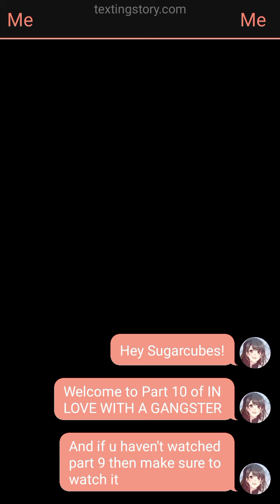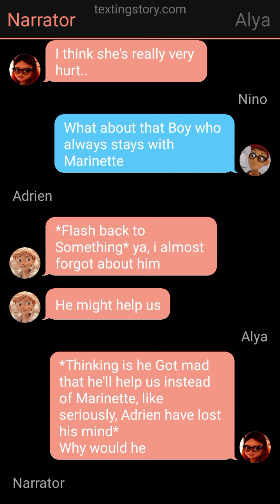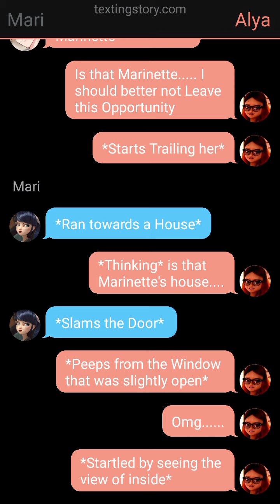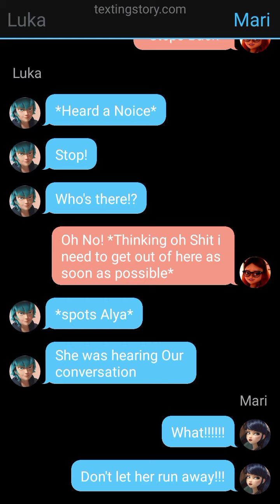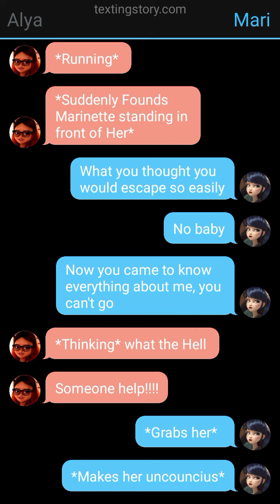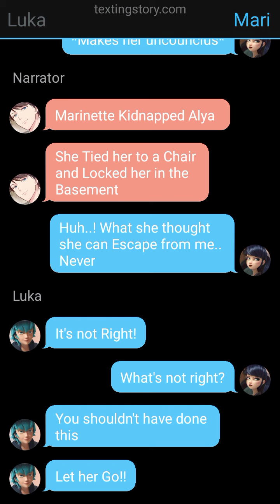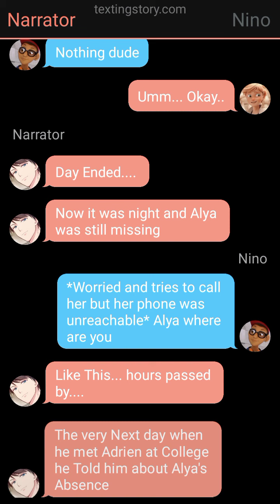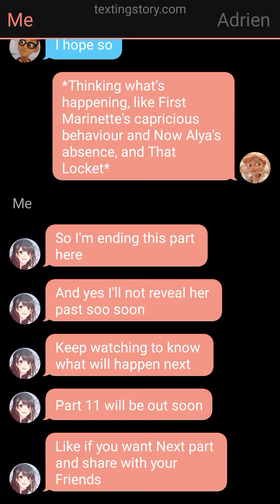Part 10//In Love with a Gangster//mlb texting Story